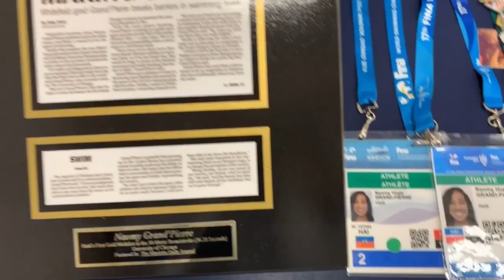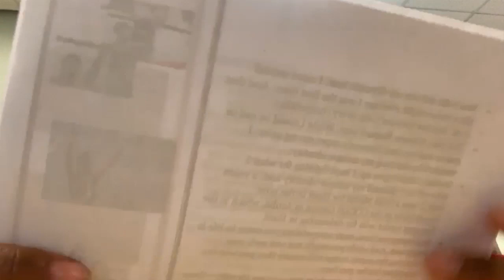The Undercurrent | Vlog 8: The Road to Tokyo Project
Dive into the Undercurrent with @naomyhgp . After making a big announcement regarding her training and involvement with Natation Haiti, Vlog 11: The Road to Tokyo Project, explains how you can get involved to help support Haitian athletes through the Road to Tokyo Project.

(NEW WEBSITE!)